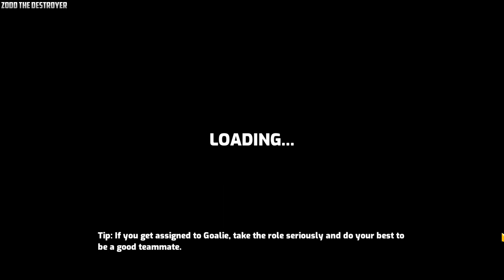Omega Strikers Video 248